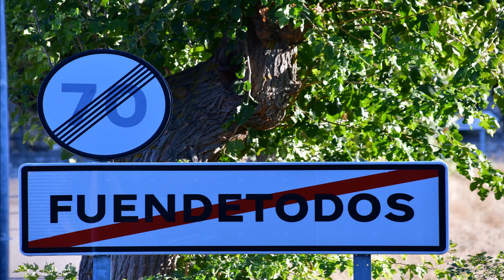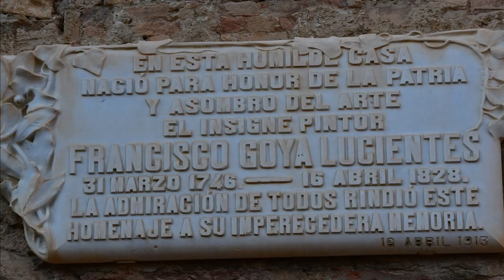Fuendetodos pueblo natal del pintor Francisco de Goya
Fuendetodos es una localidad y municipio de la provincia de Zaragoza, en la comunidad autónoma de Aragón (España). Es conocida porque en ella nació el pintor español Francisco de Goya en el año 1746.

El nombre de este pueblo se debe a la Fuente Vieja (la fuente de todos) y en un principio se llamó Fuentedetodos. Desde el siglo xiv la villa era dominio de la familia Fernández de Heredia, conocidos como Condes de Fuentes.